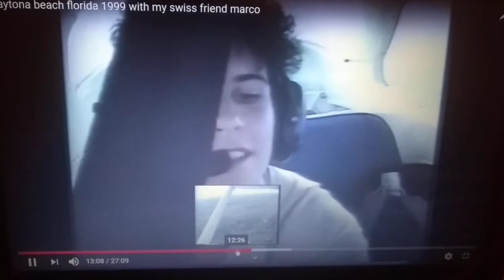Daytona Beach 1999phoenix east aviation